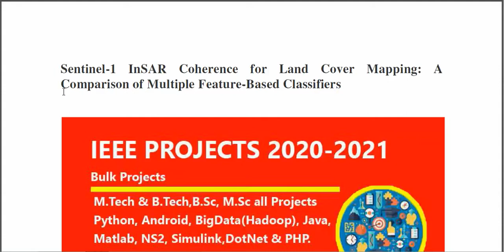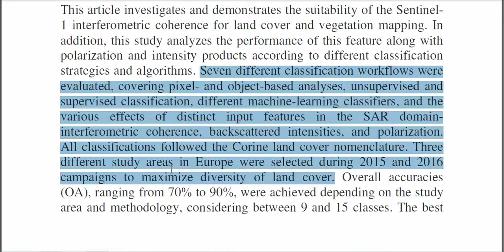Sentinel 1 InSAR Coherence for Land Cover Mapping A Comparison of Multiple Feature Based Classifiers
* Complete Source Code
 * Complete Documentation
 * Complete Presentation Slides
 * Flow Diagram
 * Database File
 * Screenshots
 * Execution Procedure
 * Readme File
 * Video Tutorials
 * Supporting Softwares

Support Specialization
 * 24/7 Support
 * Ticketing System
 * Voice Conference
 * Video On Demand
 * Remote Connectivity
 * Document Customization